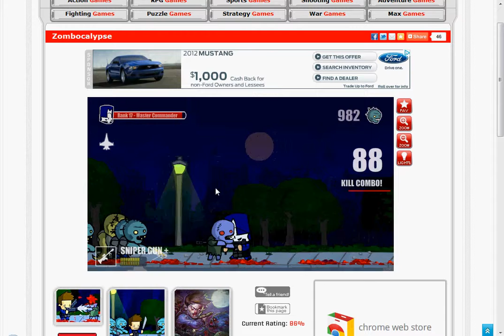Zombocalypse part 2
Zombacolypse part 2